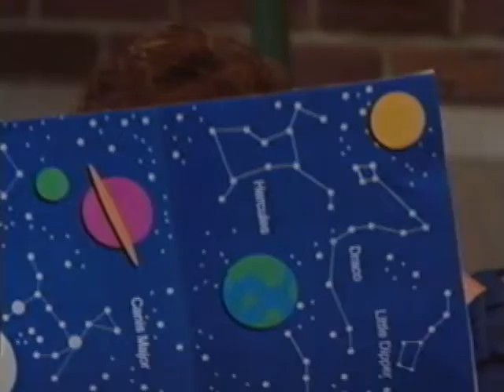In Outer Space (All Versions) Part 146